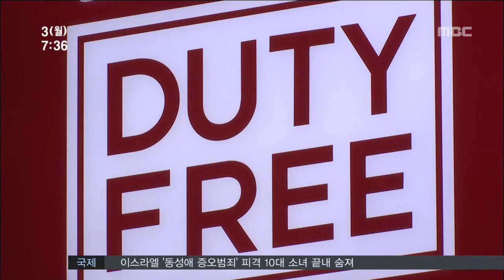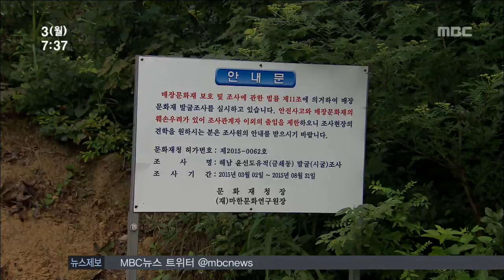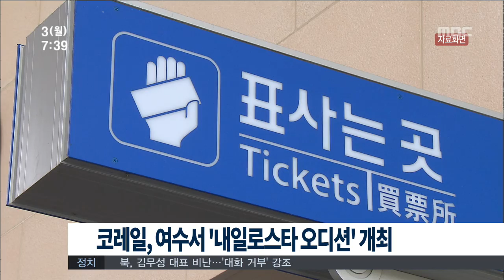[뉴스투데이]다시보기(20150803월)-아침뉴스종합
경제청, 핵심과제 추진팀 가동
여자만 '패류수출 지정해역' 선정 추진
정원으로 오세요!-R
순천대 총장 임용후보자 연구윤리 검증 진행
순천경찰서 소속 경찰, 전주서 음주운전 사고
시내면세점/카지노 (왜 호남에만 없나?)-R
하늘정원 '금쇄동' 세상 밖으로 (R)
'제1회 한·중 국제청소년 야영대회' 개최
코레일, 여수서 '내일로스타 오디션' 개최
고흥유자 항산화 혈당개선 효능 입증
섬 어촌 체험마을 공무원 휴가 장려
폭염대비 취역노인 안전대책 강화//